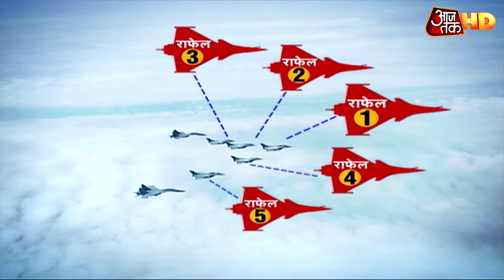Rafale के दाम पर छिड़ा दंगल, Congress प्रवक्ता Rajeev ने दिखाए 2007 के एग्रीमेंट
आज राफेल के भारत में लैंड करने के बाद प्रधानमंत्री नरेंद्र मोदी ने संस्कृति का श्लोक ट्वीट किया. जबकि रक्षा मंत्री राजनाथ सिंह ने कहा कि अब दुश्मनों को सोचना होगा. वैसे राफेल जब भारत आया है तो इस डील का कड़ा विरोध करने वाली कांग्रेस ने भी स्वागत किया है, लेकिन ये जरूर कहा है कि अगर कांग्रेस की डील होती तो भारत में राफेल 2016 में ही आ जाते और 36 राफेल नहीं बल्कि 126 राफेल की डील होती है.